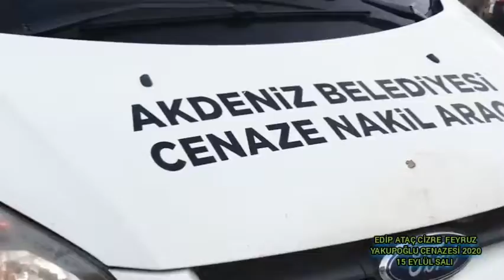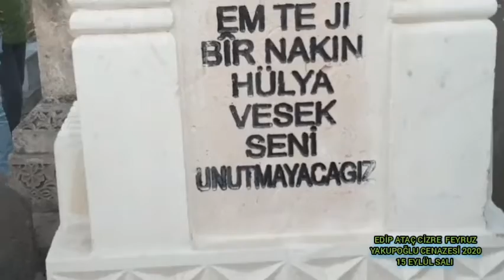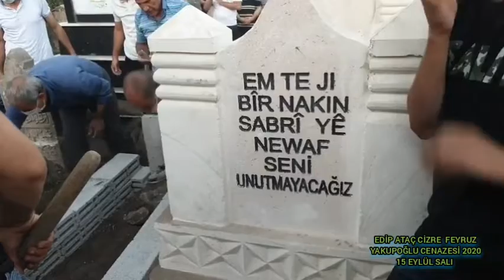EDİP ATAÇ CİZRE FEYRUZ YAKUPOĞLU CENAZESİ 4NCÜ BÖLÜM